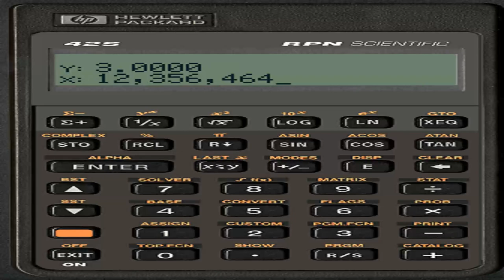FREE42 FREE 42 HEWLETT PACKARD HP42S REALISTIC SKIN